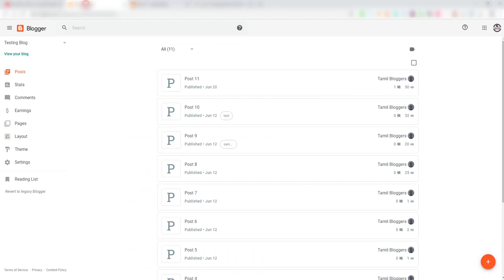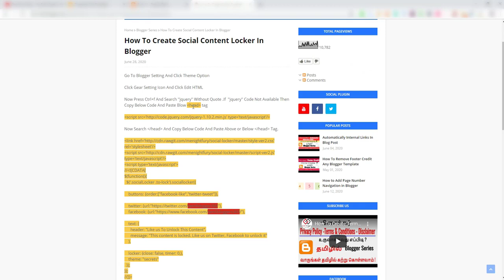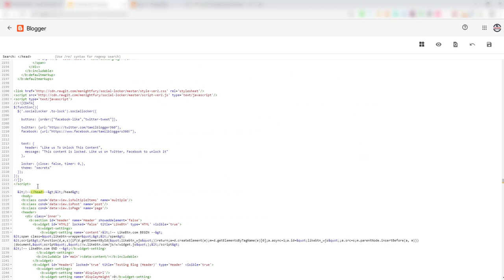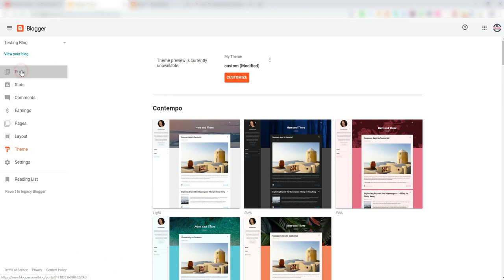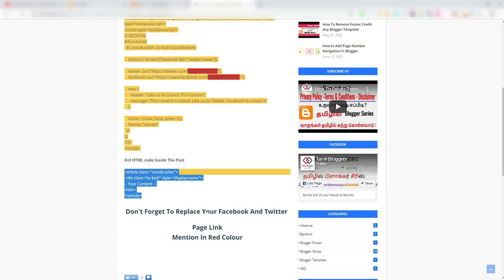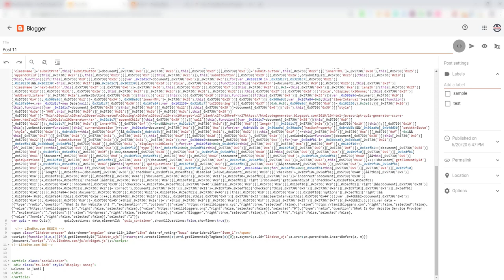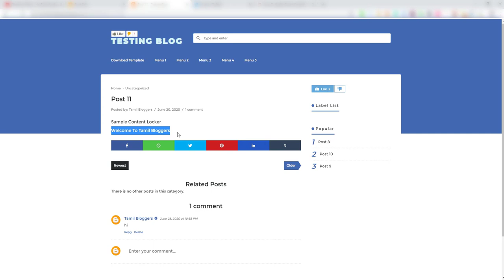How To Create Social Content Locker In Blogger | Tamil Bloggers